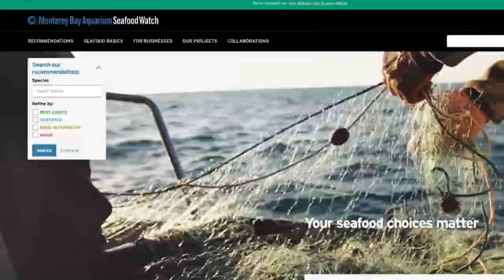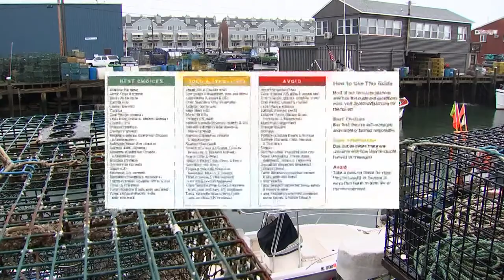Lobsters 'red listed' by seafood sustainability group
The group Seafood Watch says consumers should avoid American lobster because of risks to right whales.